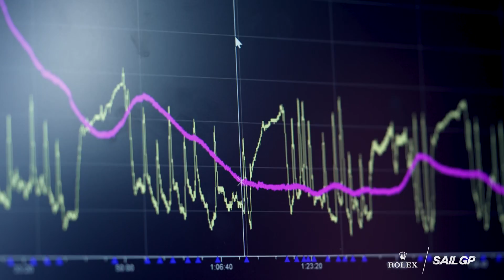UNBELIEVABLE Insights ⛵️ SailGP's Mid-Season Data Explains Who's REALLY Dominating and WHY 📈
SailGP is high speed, high tech and high impact. The Rolex SailGP Championship combines cutting-edge tech, iconic global venues, elite athletes and record-breaking speeds to create the most exciting racing on water. Rival teams from the Australia, Brazil, Canada, Denmark, France, Great Britain, Germany, Italy, New Zealand, Spain, Switzerland and USA battle it out at iconic venues around the world in short, intense races for a total prize pot of $12.8 million. Teams compete in identical hydrofoiling F50 catamarans that fly above the water at electrifying speeds of over 100 km/h.